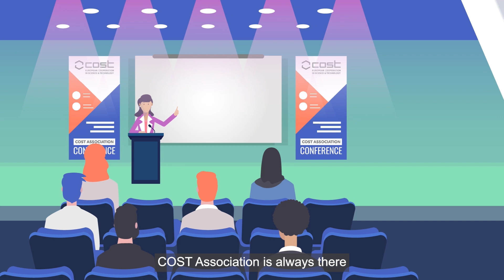A day in the life of a Grant Holder Manager: COST Actions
* GRANT HOLDER MANAGER (GHM)
As the main contact point between participants, the Grant Holder Manager holds a strategic position, enabling the successful implementation of many of the Actions’ activities.

* COST ACTION NETWORKING TOOLS
COST Actions have been designed to maximise networking possibilities, featuring a wide range of tools and additional activities, which benefit individuals and wider research networks alike through strengthening research outcomes and community knowledge.

* ABOUT COST
The European Cooperation in Science and Technology (COST) is a funding organisation for the creation of research networks, called COST Actions.